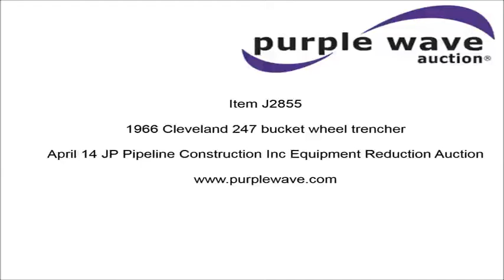1966 Cleveland 247 bucket wheel trencher for sale | no-reserve Internet auction April 14, 2016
1966 Cleveland 247 bucket wheel trencher
8,919 hours on meter
International six cylinder diesel engine
Manual transmission
31"W x 112" diameter bucket wheel
Mechanical hoist
Hydraulic drive discharge conveyor
18" tracks
Seven bottom rollers
Serial 719146

Location
JP Pipeline Construction
81 Arrowhead Rd